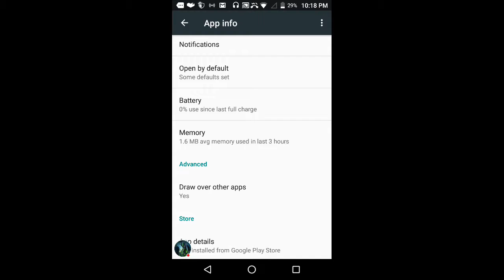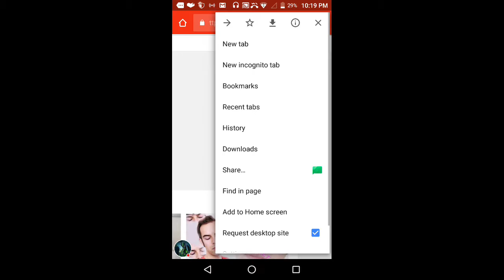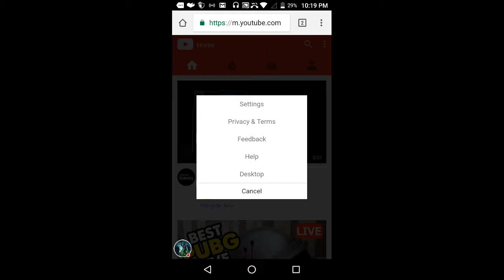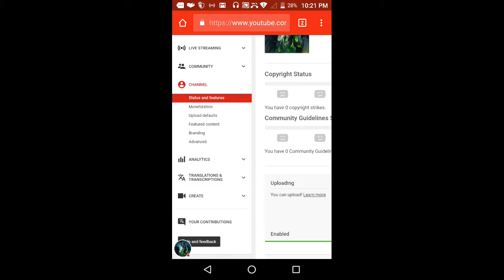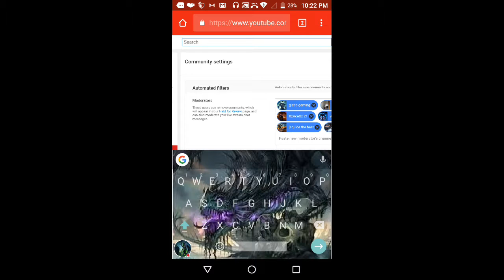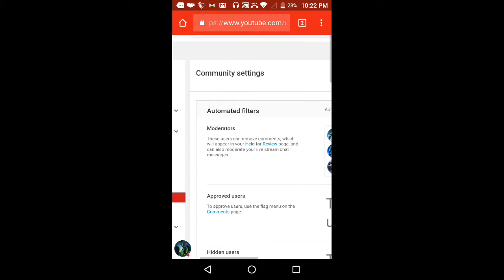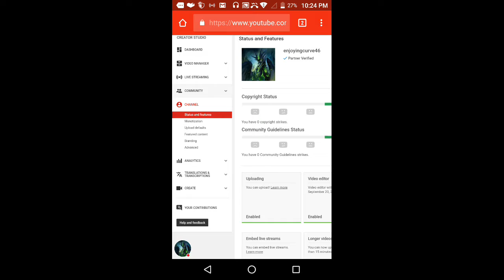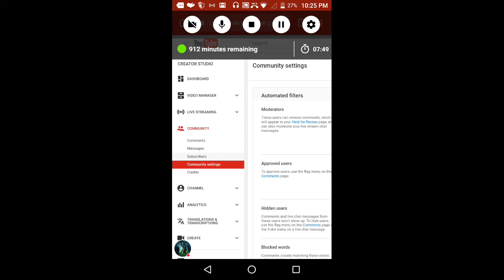YouTube setup ur moderator and other things accessable on PC in Mobile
hello guys this is Enjoyingcurve46
I am a huge fan of dragons
I am a lesser youtuber who has a dream of getting out in the big world and I hope that you can enjoy my content  most of which I upload and stream are mobile games.